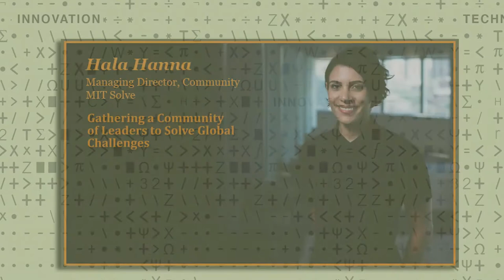Leveraging Open Innovation to Solve Global Challenges - MIT Solve - 1 of 3